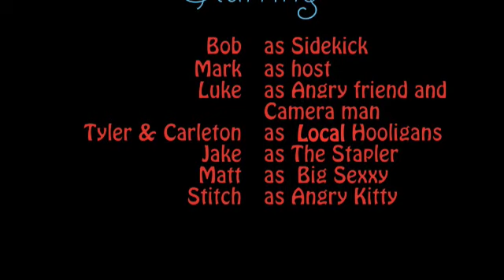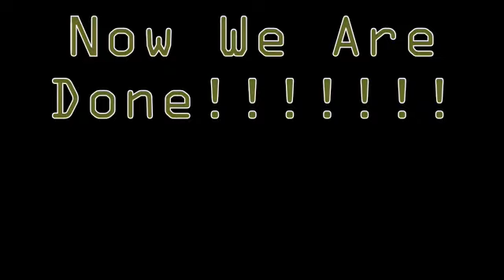6 Ways To Get Rid Of Your Sidekick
6 ways to get rid of your side kick. featuring mark griffin, luke hersom, carleton tapley, matt brockman, jake simpson, tyler lappegard. this was our imove project for a class in school we only had 1 day to make it so it wasnt as good as it could have been. please comment and rate
(p.s. home made flame thrower at the end!)